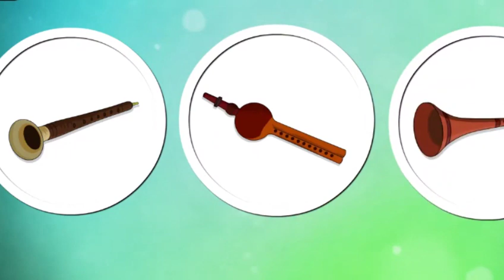SOUND OF MUSIC|| CLASS 9 || EVELYN GLENNIE + BISMILLAH KHAN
🎵 Dive into the fascinating world of sound with our Class 9 chapter review on 'Sound and Music.' 🎶

In this engaging video, we'll take you on a sonic journey through the fundamental concepts and principles covered in your Class 9 science curriculum. From understanding the basics of sound waves to exploring the role of sound in our daily lives, this video is your ultimate guide to acing your exams.
WE HAVE COVERED BOTH THE PARTS IN ONE VIDEO .
Together, let's conquer the world of sound and music!
Have a question or a topic you'd like us to explore next? Leave your suggestions in the comments section below.